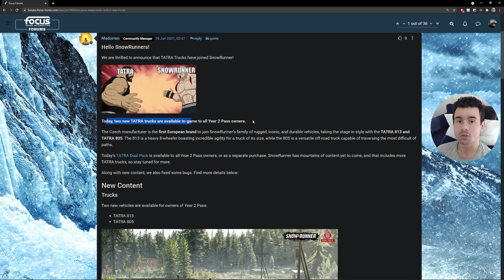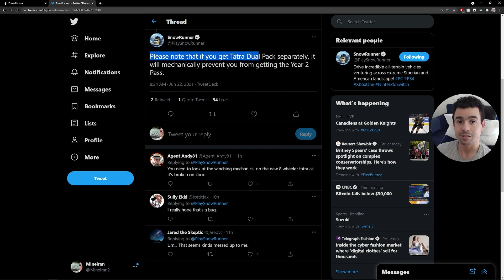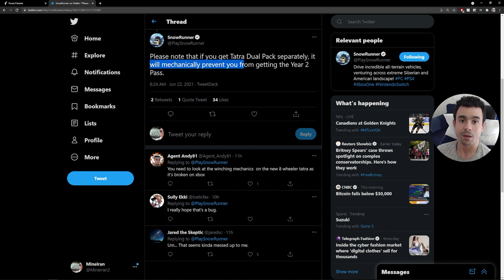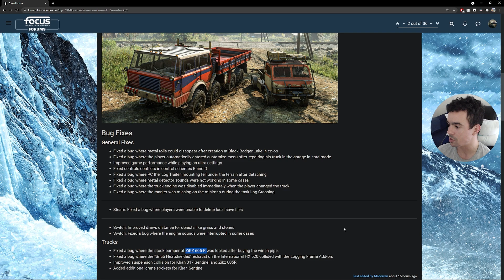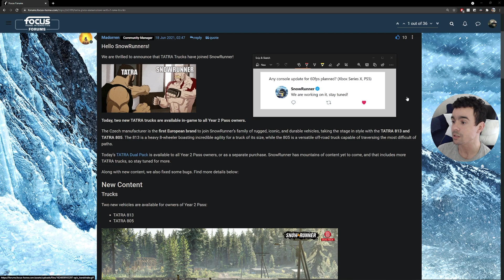SnowRunner Atualização Tatra Ano 2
Neste vídeo compartilhei e traduzi todas as informações relacionadas à ultima atualização de SnowRunner com o caminhões Tatra como o primeiro conteúdo do ano 2